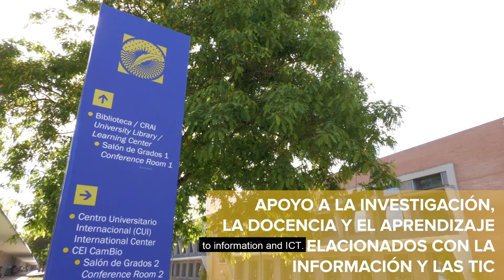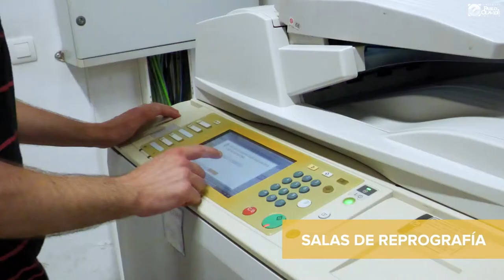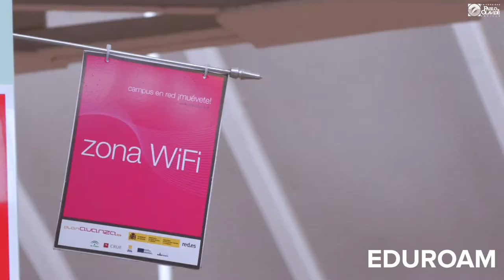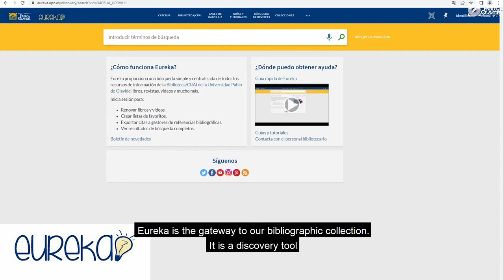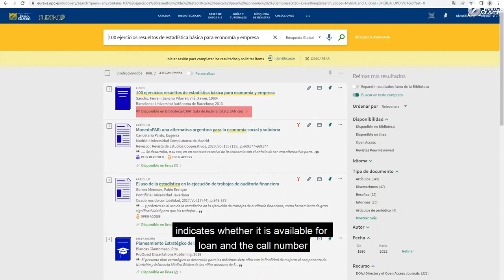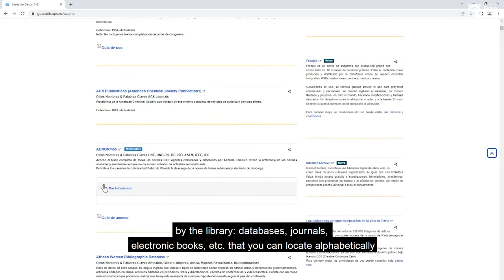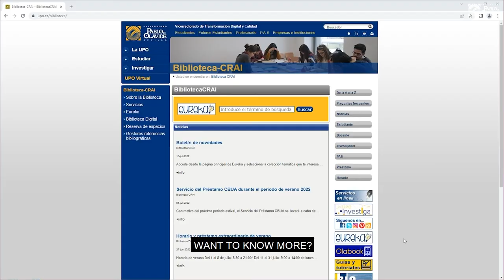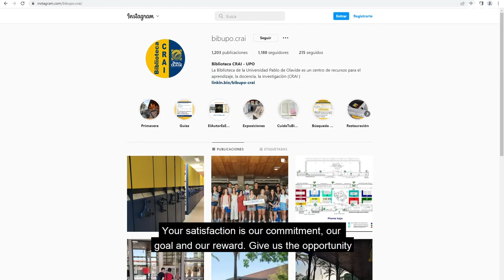Welcome to the Library/CRAI of University Pablo de Olavide. 2022-2023.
In this tutorial we welcome you and show you the services available at the UPO Library/CRAI for the 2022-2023 academic year.